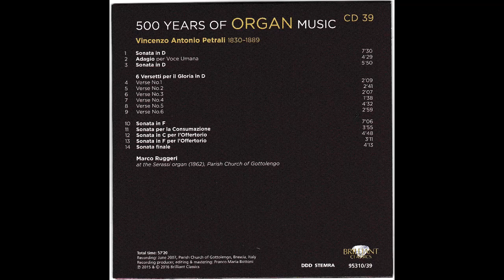세계 명작클래식 500 Years of Organ Music-CD39-CD40